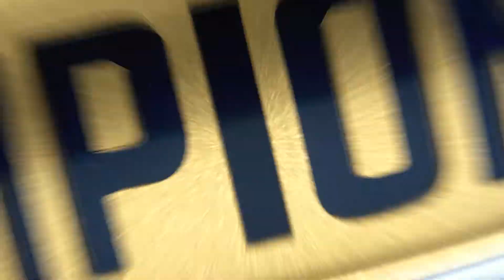Rival Series EU Week 3 - Discombobulators vs Flomp Resont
The Rocket League Championship Series (RLCS) is back for its eighth season! It features the top teams from North America, Europe, Oceania, and South America. Tune in Saturdays and Sundays to catch the best Rocket League teams in the world collide on the pitch for their shot to head to Madrid, Spain for Rocket League's most prestigious tournament, the Rocket League World Championship.